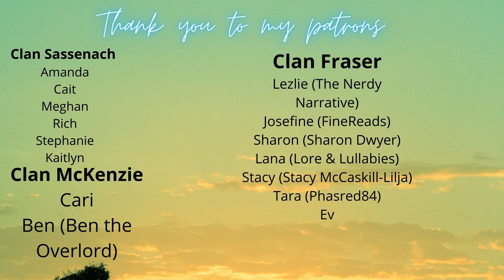Jacinto's Remnant by Karen Traviss | Gears of War | Gaming Books Series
Today's video is Episode 2 of my Gaming Books Series - a spin off of the Books My Boyfriend Gave Me Series - where I talk all about books based off video games! Today's episode is Book 2 in the Gears of War series, Jacinto's Remnant by Karen Traviss.

Timestamps:
00:00 Intro
01:00 Spoiler Free Summary
02:00 What Worked For Me
03:21 What Didn't Really Work